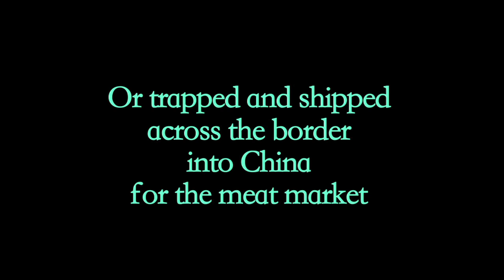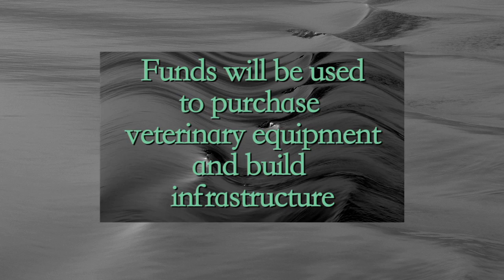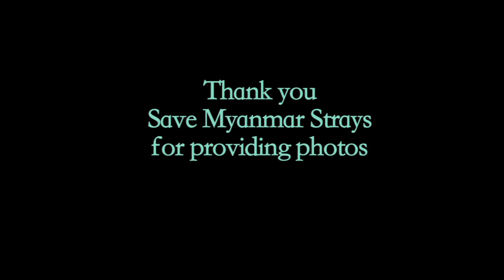Help make a difference for Myanmar (Burma) Street Dogs and Working Horses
Veterinary support is needed for Myanmar's animals. Overpopulation and disease in Street Dog populations and poor husbandry of working horses can be reversed with your help.  Join the effort to establish and support infrastructure such as shelters and veterinary clinics, spay-neuter-Rabies vaccination programs, and equine health and proper harness initiatives. As this beautiful country is opened to tourism and urban sprawl, animals face increasing health hazards and displacement. Help stop mass euthanasia, and support humane catch and release street dog programs. Your donations will also help to raise awareness, purchase equipment, and support start-up local efforts to have a larger impact.